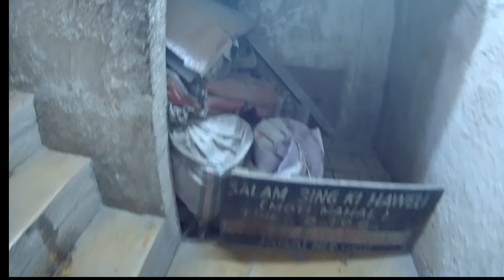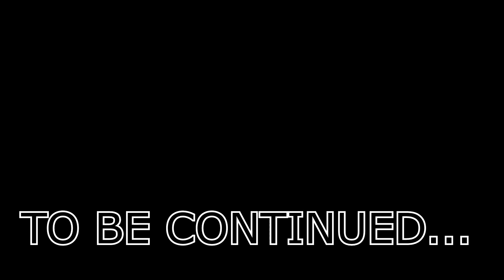JAISALMER the most beautiful city of india..